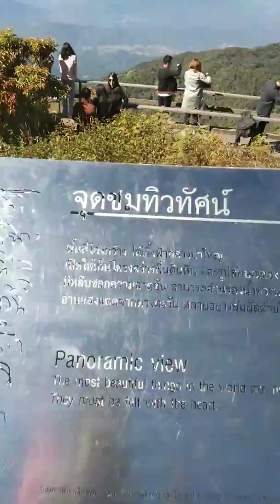จุดชมทิวทัศน์แม่ปานดอยอินทนนท์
เยี่ยมสุดๆ